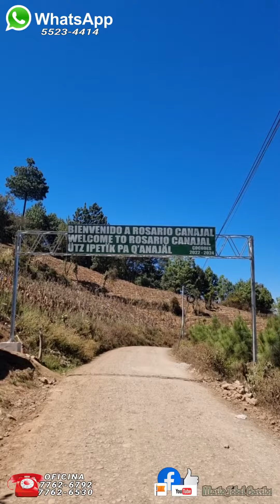DESDE ROSARIO CANAJAL, SAN MARTÍN JILOTEPEQUE, CHIMALTENANGO 7762-6792, 7762-6530..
🥳🥳🥳🥳COMERCIAL BARRIOS PACHALUM Y SORPRESAS DE GUATEMALA, LLEVANDO ALEGRÍA A UNA FAMILIA MÁS EN ROSARIO CANAJAL, SAN MARTÍN JILOTEPEQUE, CHIMALTENANGO...